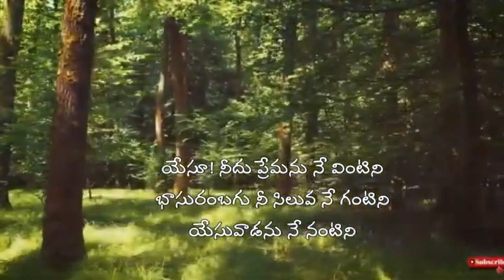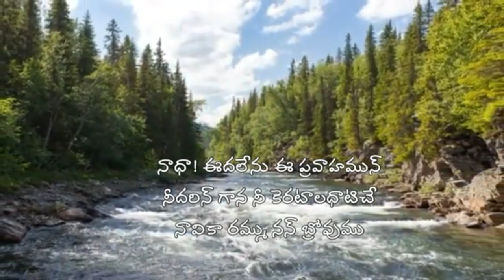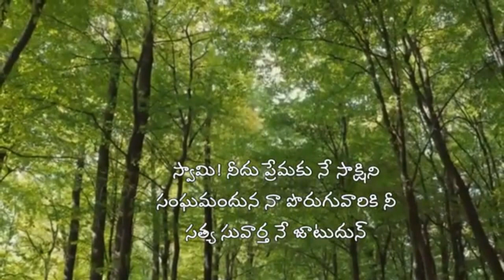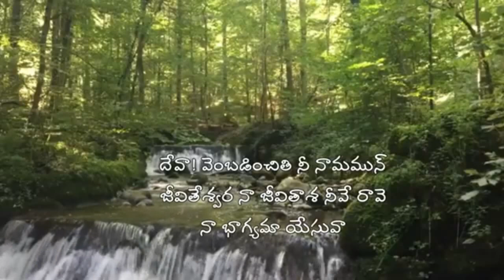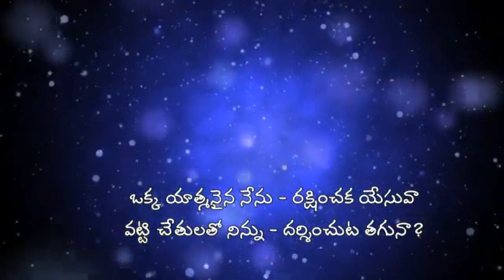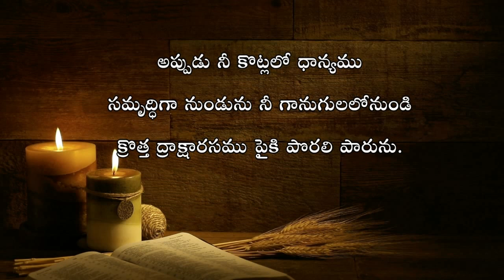My Family With My God || Evening Prayer 26.07.2021